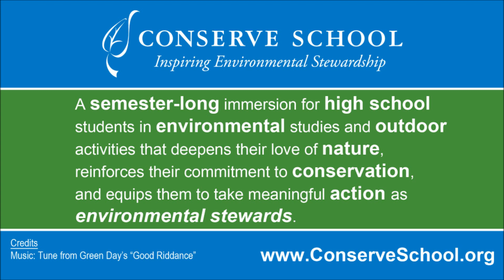Rainbows & Butterflies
Conserve School students created this song while hiking in early June throught the Porcupine Mountains in Michigan's Upper Peninsula. The trip corresponded with the peak of the mosquito hatch and that was the inspiration. Here are the lyrics:

RAINBOWS & BUTTERLIES

~sung to the tune of "Good Riddance (Time of your life)" by Green Day~

It's sucking at my blood, oh once again.
I do not understand why we cannot be friends.
The anticoagulant is pumping in my veins.
The proboscis is driving me insane.
It's something unpredictable but in the end it bites.
I hope you've had enough mosquitoes for your life.

I swat you all but then you come again.
I hear the biters are never mosquito men.
They need my blood so their babies can go on.
I just hope there aren't too many in that pond.